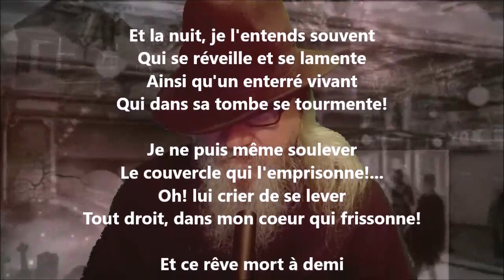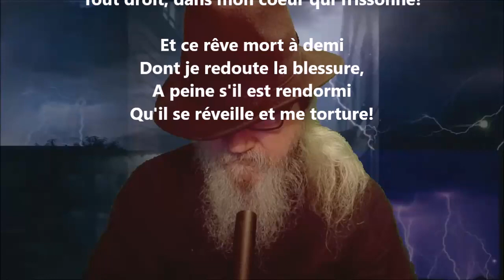Le rêve mort - Albert Lozeau lu par Yvon Jean